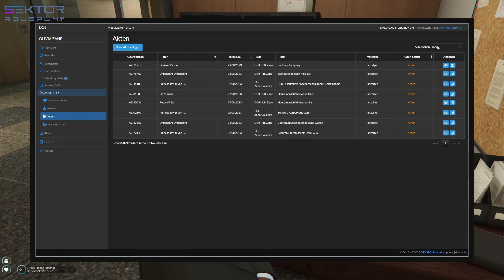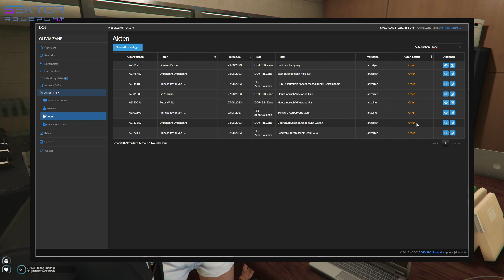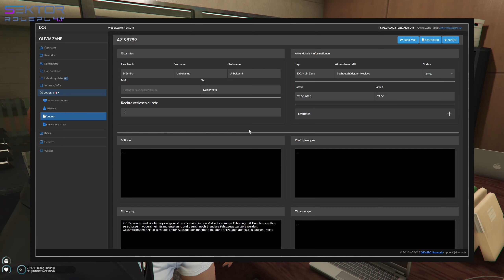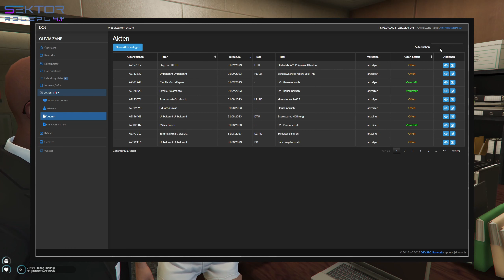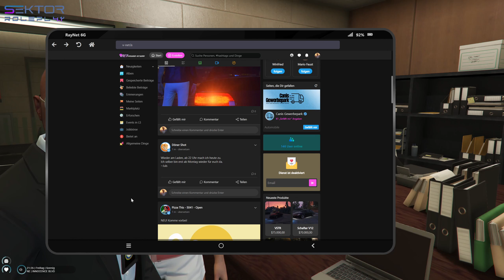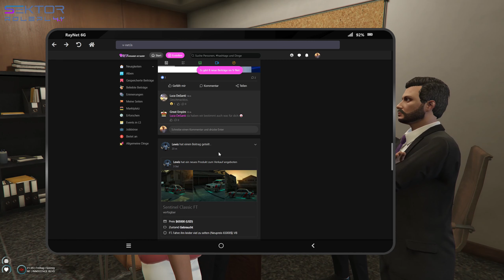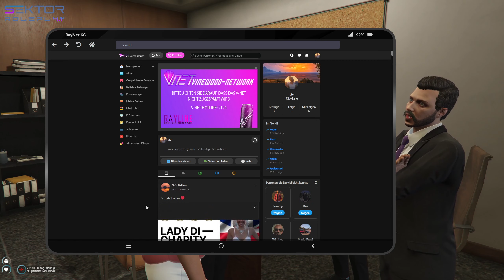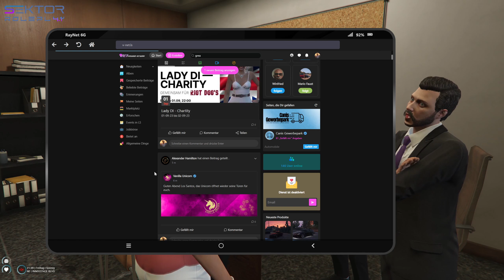Sektor S4.1E20 Teil 4/6 Observierungsarbeit